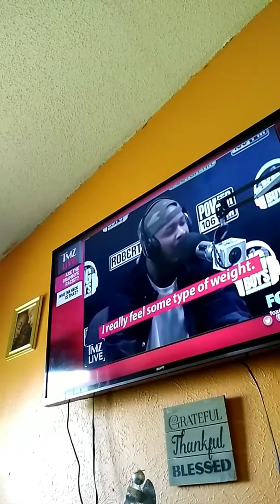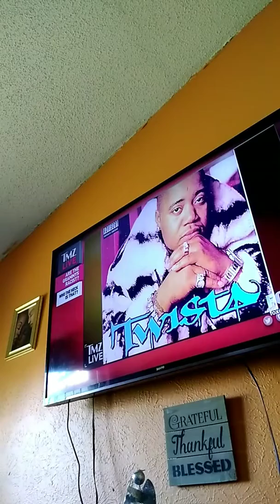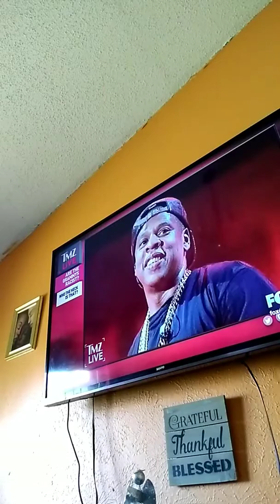Y G speak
THe TMZ story